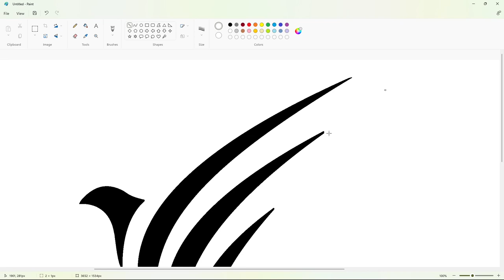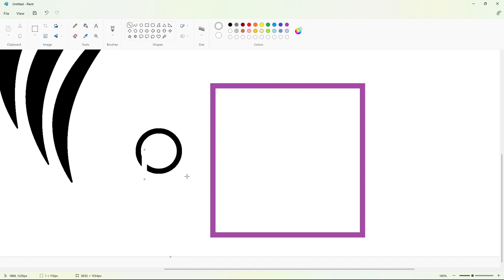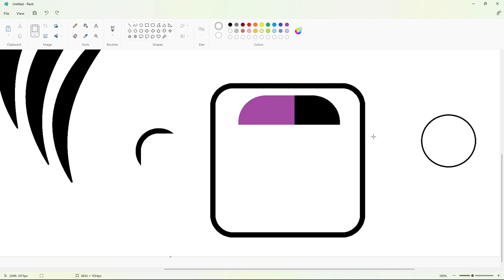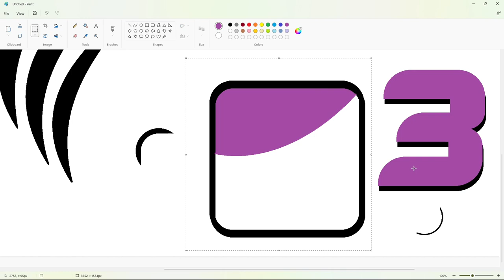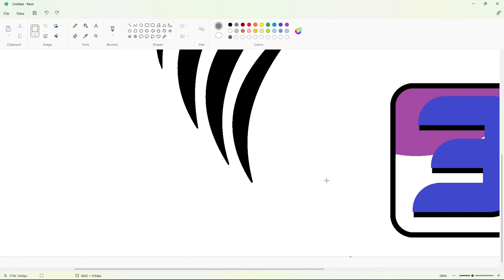How to draw the Thai Public Broadcasting Service logo using MS Paint | How to draw on your computer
In this video, I will show you how to draw the Thai Public Broadcasting Service logo on your computer using Microsoft Paint. Have Fun!

Font: Arial Bold Italic